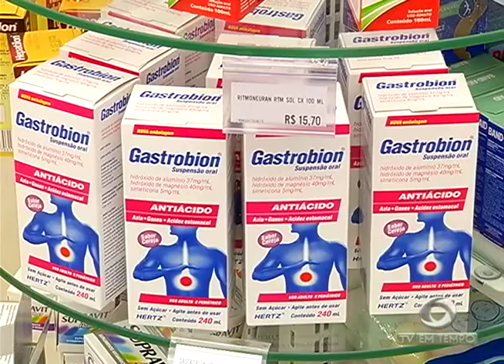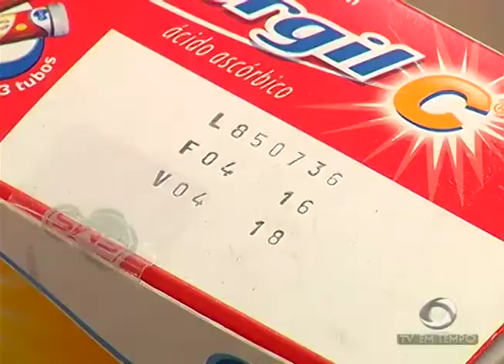Os males que o consumo de remédios vencidos pode causar à saúde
02º BLOCO JORNAL 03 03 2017 - Os males que o consumo de remédios vencidos pode causar à saúde